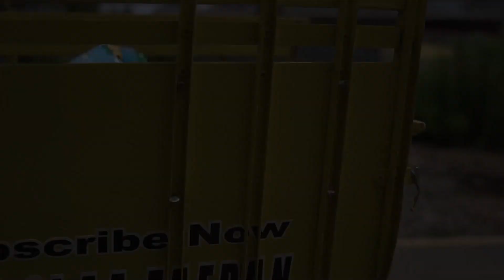Cerita Truk Oleng Aa Zafran Marah Besar ke Truk Kuning Akibat Jajanan nya di Curi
Assalamu'allaikum teman-teman, di vidio kali ini ada cerita truk oleng aa zafran marah besar ke truk kuning akibat jajanan nya dicuri. Mau tau keseruan nya? Yuk langsung saja simak vidio nya ya

Tidak hanya itu, si aa zafran juga mengoleksi banyak sekali truk oleng seperti, truk oleng si aa zafran, truk oleng wahyu abadi, truk oleng wahyu abadi 02, Truk new tawakal reborn, truk hulk, truk spiderman, truk  towing, truk bro kuning, truk trending topic, truk gina, truk rc, truk bos cilik dan masih banyak lagi koleksi truk oleng lainnya